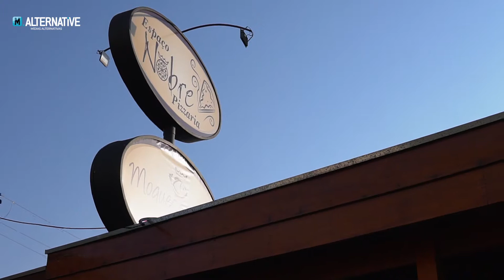MMIDIA VIDEO CASE VIVA E REALIZE